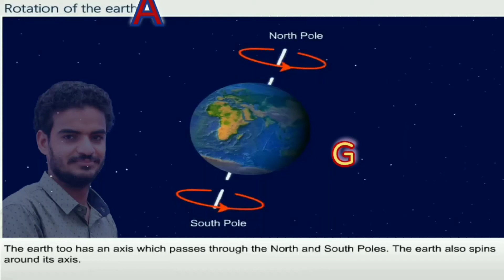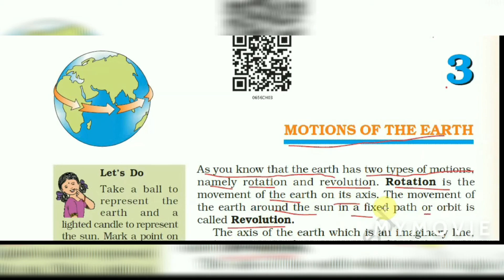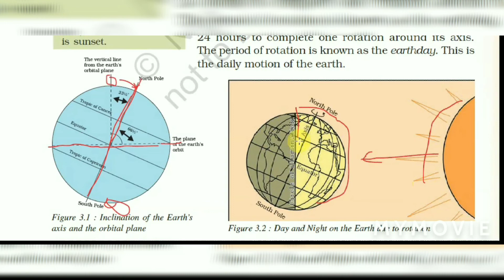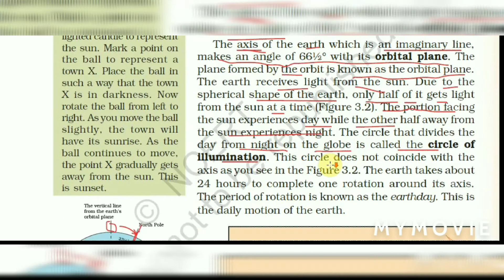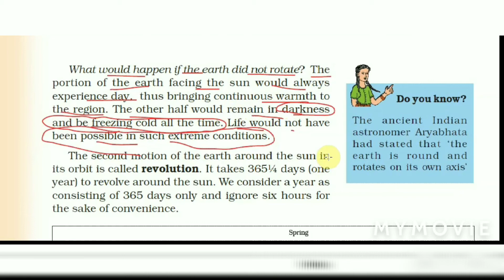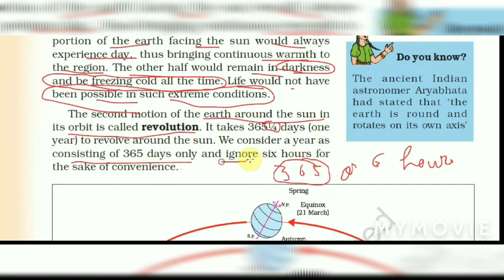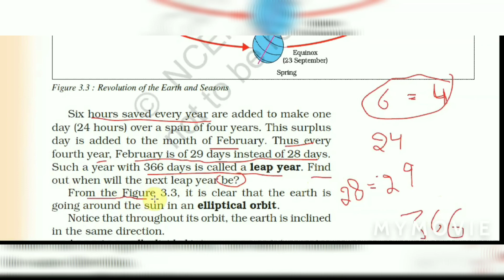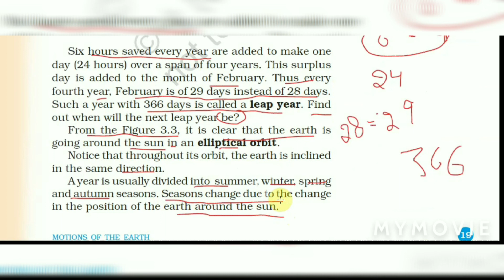MOTION OF THE EARTH - 3 (GEOGRAPHY)